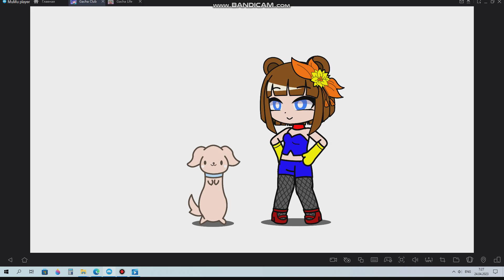Internet Browsing History meme (Gacha Club)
Characters:
Cartoon Girl's Dog
Cartoon Girl 2